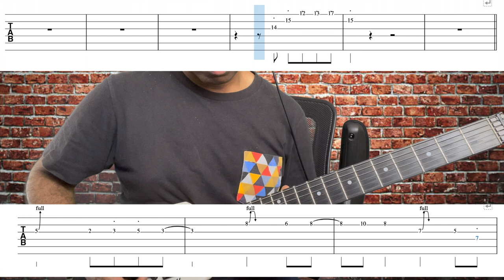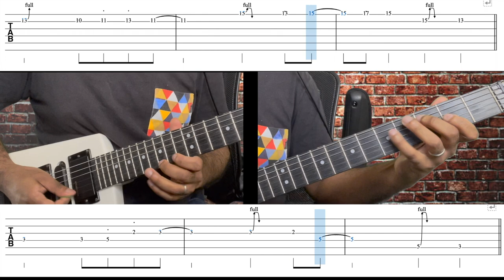Childish Gambino - Redboneを弾いてみよう！Let's Play! 【TAB譜】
今回の動画はChildish Gambinoの「Redbone」です！
Today's video is Childish Gambino ”Redbone”!